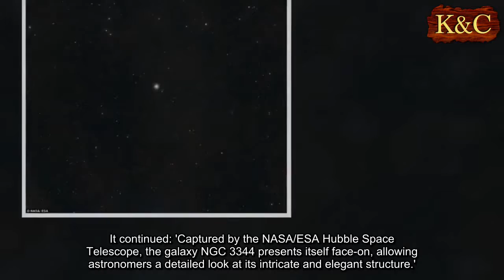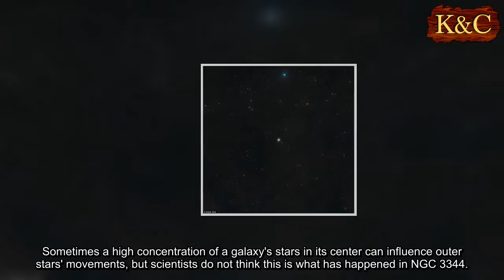Hubble captures stunning head-on photo of spiral galaxy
The Hubble Space Telescope has captured a breathtaking image of a spiral galaxy that is about 20 million light years away.
The galaxy, called NGC 3344 and located in the constellation of Leo Minor, can be seen head-on in the incredible photo.
NGC 3344 is only half the size of the Milky Way, but it stands out because of its striking beauty, according to a statement released by the Hubble Space Telescope today.
'Beauty, grace, mystery - this magnificent spiral galaxy has all the qualities of a perfect galactic Valentine,' the statement read.
It continued: 'Captured by the NASA/ESA Hubble Space Telescope, the galaxy NGC 3344 presents itself face-on, allowing astronomers a detailed look at its intricate and elegant structure.'
The stunning image was made possible by a combination of Hubble's capabilities and the galaxy's positioning, the statement explained.
'Hubble's ability to observe objects over a wide range of different wavelengths reveals features that would otherwise remain invisible,' the statement explained.
The statement also said that spiral galaxies such as NGC 3344 can be seen from a number of angles, all of which reveal different details about them to scientists.
'Some are seen edge-on, giving astronomers an excellent idea of the galaxy's vertical structure; others are seen at an angle, providing a hint of the size and structure of the spiral arms; while others are seen face-on, showcasing their arms and bright core in all their beauty.'
The new image shows the NGC 3344 galaxy, which is categorized as weakly barred, head-on. The image shows the central bar in the galaxy, though it is faint. It is the 'elongated lane of stars trailing through the nucleus of the galaxy'.
Astronomers believe two-thirds of spiral galaxies are barred like the one featured in the photo, including the Milky Way.
The new picture is actually the combined images of a number of photos taken by the Hubble.
'Hubble's capacity to observe celestial objects in different wavelengths allows us to see more than just the spiral arms sweeping out loosely around the center in a gorgeous whorl.
'This image is a composite of images taken through different filters, ranging from the near ultraviolet, to the optical and the near-infrared. Together, they show a more complete picture of the galaxy,' the statement explained.
The detailed image released today would not be possible to take in with the human eye alone.
The galaxy's spiral arms shown in the photo are the regions where new stars are born. These stars' high temperatures allow them to to shine blue, which is why they are easily identifiable in the picture.
Additionally, dust and gas clouds located in the spiral arms can be seen glowing red in the photo. Materials for more stars exist in these clouds.
But the stars that can be seen on the left side of the picture are closer to earth. The statement says these 'bright, jewel-like stars...belong to our own galaxy and just happened to photobomb this Hubble image'.
Even though the picture reveals much detail about NGC 3344, the statement says that scientists do not have a great understanding of the galaxy's features.
Astronomers do not understand the paths of some of the galaxy's outer stars.
Sometimes a high concentration of a galaxy's stars in its center can influence outer stars' movements, but scientists do not think this is what has happened in NGC 3344.
Instead, astronomers think these 'weirdly behaving outer stars' could have originally belonged to another galaxy and then been 'stolen' by NGC 3344.
They are also perplexed by NGC 3344's positioning. The statement noted that the galaxy is part of a group that leads off the Virgo Supercluster, which it describes as 'a gargantuan collection of several thousand galaxies'.
'[NGC 3344] stands out from these thousands of galaxies because of its beauty, which highlights to us the elegance of the Universe,' the statement ends.